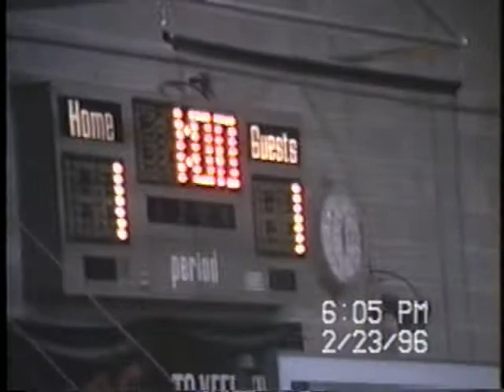1996 Yellow Jacket Volleyball February 23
Stevensville Yellow Jacket Volleyball Stevensville Montana. Game was February 23, 1996.